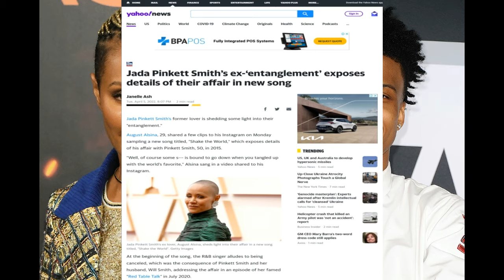August Alsina Exposes Jada Pinkett Smith Entanglement In His Upcoming Song & Heard He Was Cancelled